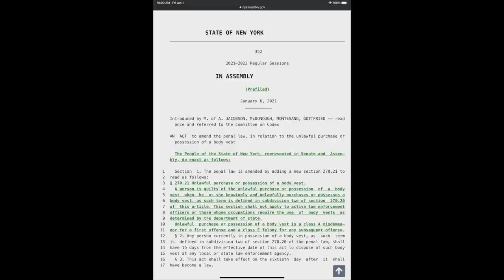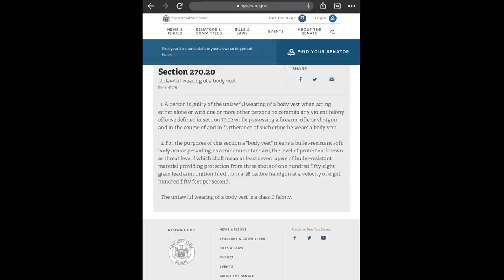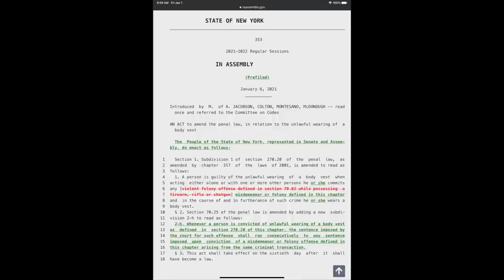The Attack On Body Armor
CHECK MY WEBSITE FOR STEALS & DEALS

SAVE on your membership!

WHAT I USE TO MAKE VIDEOS